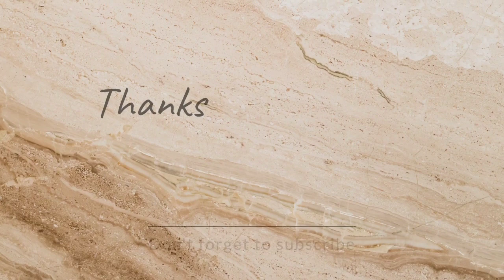PAANO KUMITA KAHIT MALIIT ANG PUHONAN. MAG TINDA TAYO NG BAWANG SIBUYAS. AT MGA DOORMAT.